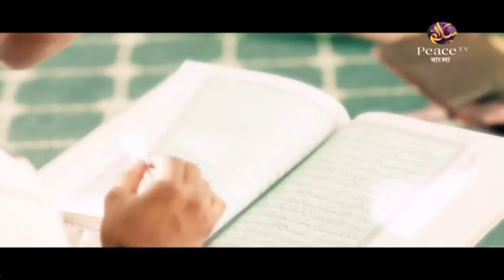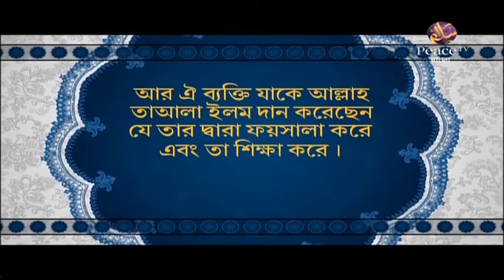৫. শান্তির দূত। শাইখ শাহ ওয়ালিউল্লাহ। পিস টিভি বাংলা